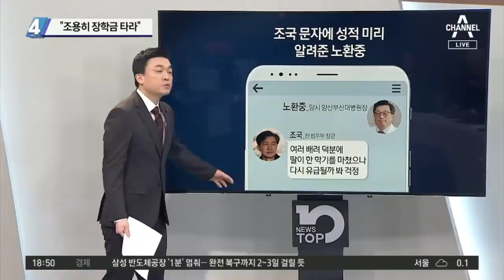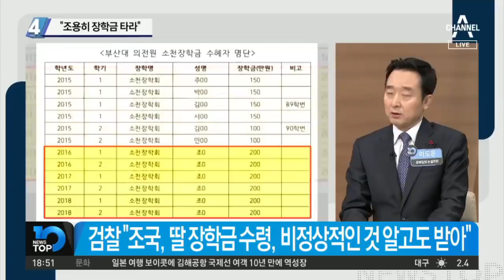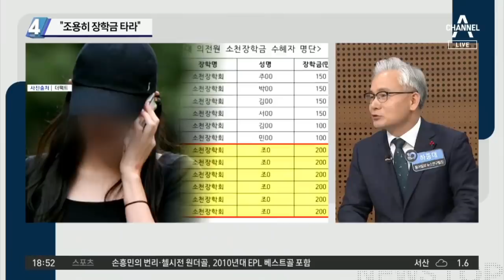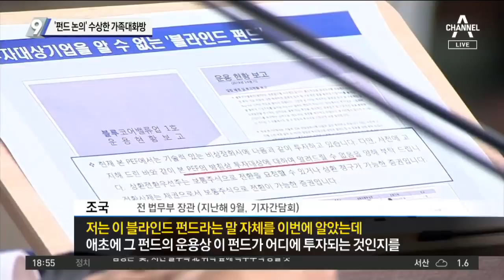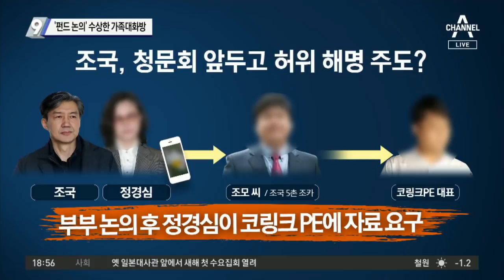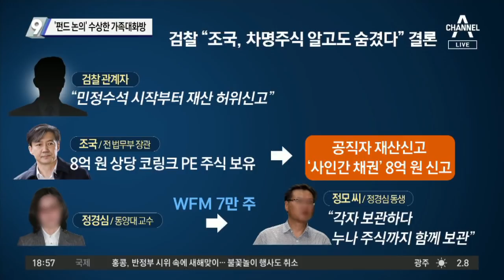노환중, 조민에 “조용히 장학금 타라”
"또 유급될까 걱정" 조국 문자에 성적 미리 알려준 노환중
조국, 노환중에 "여러 배려 덕분에 딸 한 학기 마쳐" 문자
검찰 "노환중, 고위직 진출에 도움받으려 조국에 뇌물"